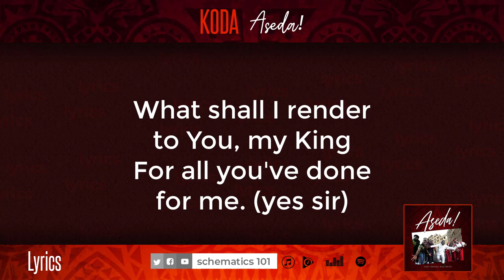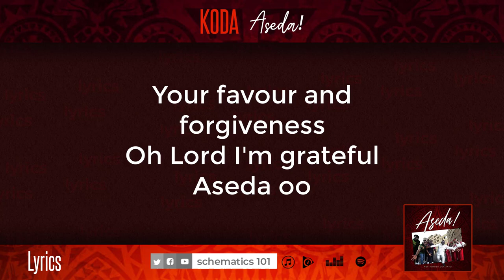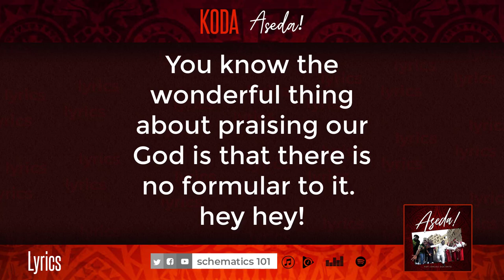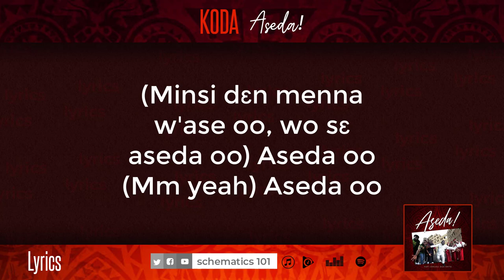KODA - ASEDA Lyrics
Produced with a francophone touch to it, the horns-laden "Aseda" is sure to get listeners dancing in praise of God's goodness. Grab Your Handkerchiefs and dance to this on

ey! If it had not been the Lord who was on our side
Herh! The Devil would have consumed us
But thank God for His grace and mercy that has preserved us
Verse1 KODA
What shall I render to You, my King
For all you've done for me. (yes sir)
Your mercy and your kindness
Oh Lord I'm grateful
Aseda oo
Choir repeats verse
Chorus
(Momma yɛnna n'ase o) Aseda oo
(Yesu eei) Aseda oo
(Hey) Aseda oo
(Aseda Wura eei) Aseda oo
(Aseda oo) Aseda oo
(Ohene Yesu eei wo sɛ aseda o) Aseda oo
(Aseda oo Aseda oo) Aseda oo
Interlude horns
Verse2 KODA
Oh for a thousand
Thousand tongues to sing
My great Redeemers praise (mmm)
Your favour and forgiveness
Aseda oo
Choir repeats verse2
Chorus
(Ooo) Aseda oo
(Wo sɛ aseda o) Aseda oo
Aseda oo
(Minsi dɛn koraa, menna w'ase oo) Aseda oo
Aseda oo
Aseda oo
(You deserve all the glory) Aseda oo
Hey!
You know the wonderful thing about praising our God is that there is no formular to it. hey hey!
So whatever your dance move is, you want to get it on as we praise our living God together
(Somebody screeaam) Aseda oo
Aseda oo
Aseda oo
(Hey) Aseda oo
(Minsi dɛn menna w'ase oo, wo sɛ aseda oo) Aseda oo
(Mm yeah) Aseda oo
Aseda oo
(Come on grateful people say) Aseda oo
Aseda oo
(Momma yɛnna n'ase o ndanaseo) Aseda oo
(Hey) Aseda oo
Aseda oo
(For You derserve it Yesu Yesu) Aseda oo